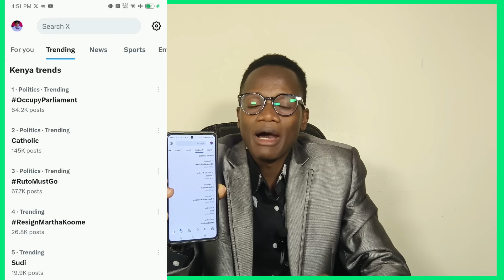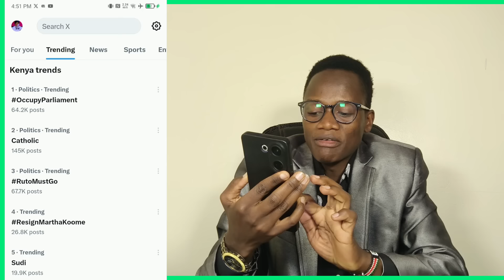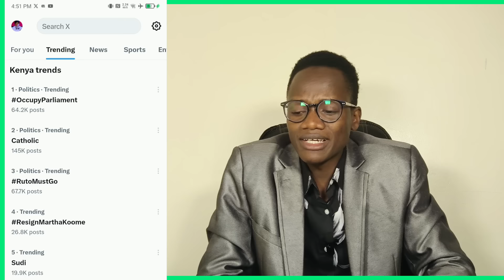Total shutdown as Gen Z's declares protest on Thursday to Remove Ruto from power in Parliament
✍️Well wishers can help us with Credit/Soda through 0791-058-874